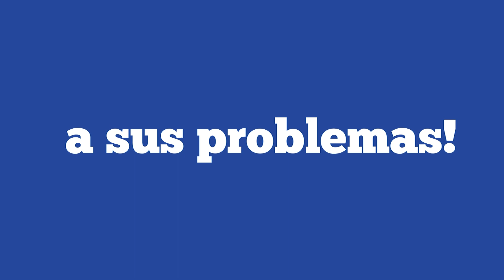RECLAMO DE SALUD